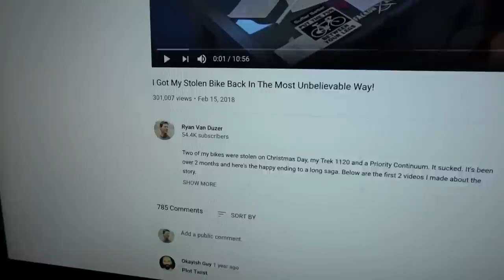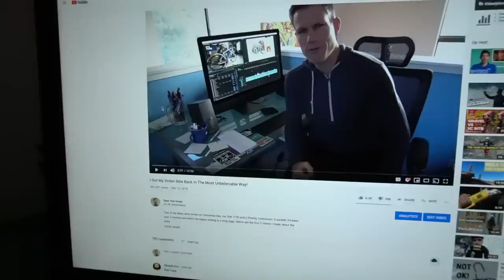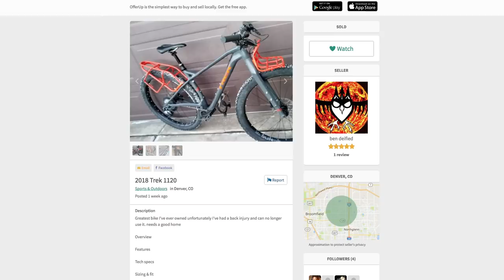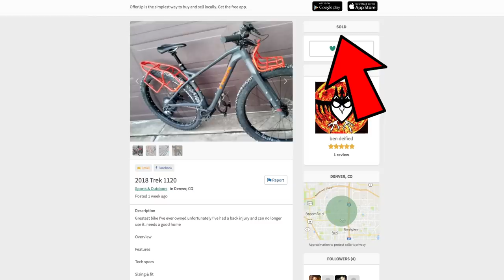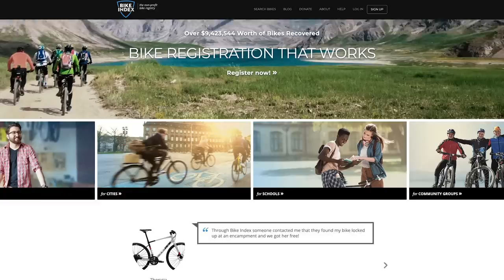I Got My Stolen Bike Back After 2 Years-Thief is Getting BUSTED!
Two bikes were stolen from me on Christmas Day, 2017. Huge bummer! This is a story 2 years in the making, but it has a happy ending.

Camera Gear:
Sony A6500